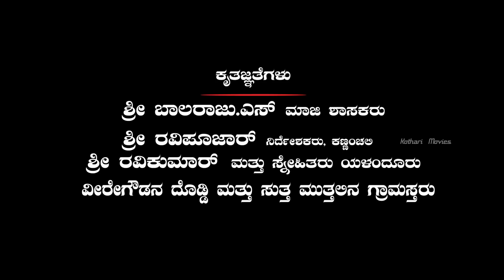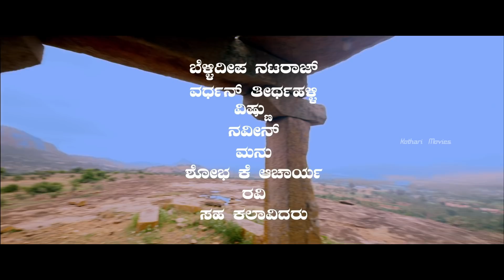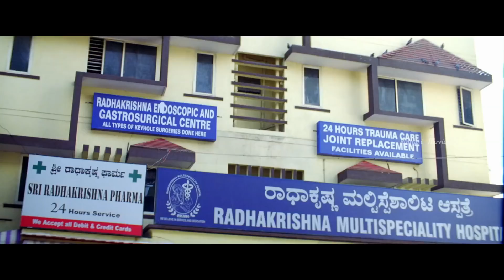Preethiyinda – ಪ್ರೀತಿಯಿಂದ (2015) Rakesh Adiga, Soniya Gowda, Avinash, Girija Lokesh, Ramesh Bhat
Preethiyinda
Kartik is a student of fine arts and is waiting to find the girl of his dreams. His mother (who is actually someone he has adopted) wants him to get married soon. Cut to Bhoomika, who on her 18th birthday, announces that she will marry her father’s close friend, Captain Amar, a former Army soldier, to repay him for taking care of her after her family’s demise. Despite the fact that the Captain refuses to marry Bhoomika saying it is inappropriate, she insists and considers him her husband. Captain then decides to send her out to college in the hope that she will discover some normal relationships. It is then that Bhoomika meets Kartik and falls in love.

Stars: Rakesh Adiga, Soniya Gowda, Avinash, Girija Lokesh, Ramesh Bhat, Ninasam Ashwath, Lakshmi Chandrashekar

Director : Raju Halaguru
Banner : Sri Guru Anugraha Productions
Producer : Smt Mamatha, Smt Dhanalakshmi Hanumanthappa
Story : Raju Halaguru
Screenplay : Raju Halaguru
Dialogue : Raju Halaguru
Lyrics : Preethiyinda Mahesh, Vishwaradhya, Usirane Ajay, Ravikumar
Cinematography : Kiran Hampapura
Editor : N M Vishwa
Stunts : Power Pushparaj
Choreography : Harikrishna
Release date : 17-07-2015